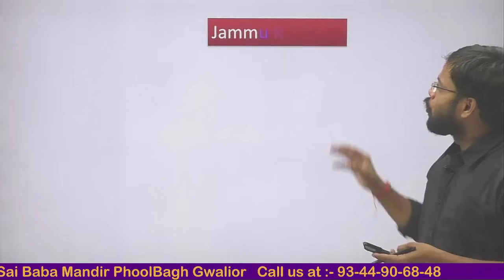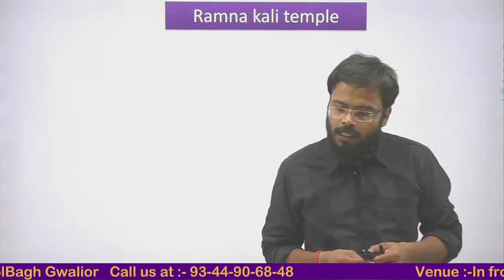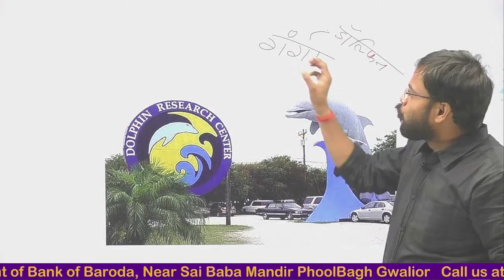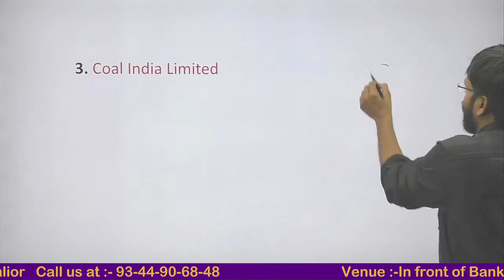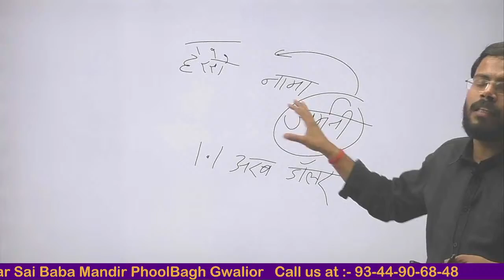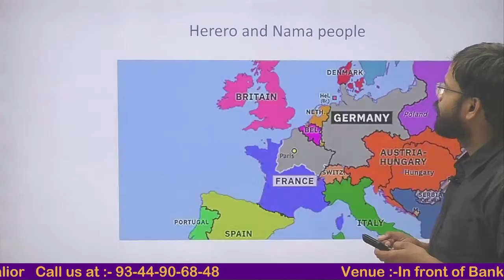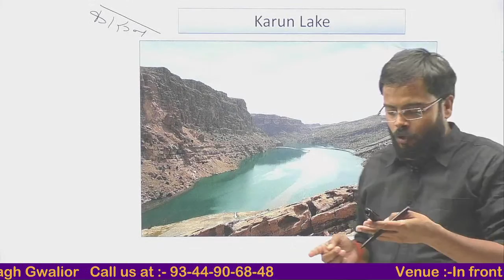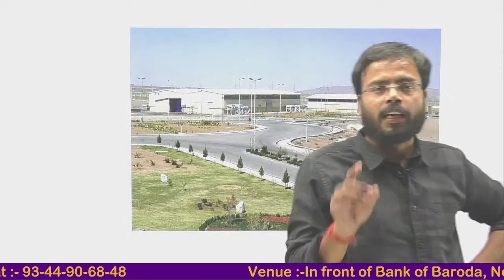Current Affairs || 2021-2022 के चर्चित स्थल Part-2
Current Affairs ||  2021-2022 के चर्चित स्थल Part-2 By Dr. Kuldeep Sarkar

In this session, Instructor Kuldeep Sir  will discuss the Current Affairs || Current Affairs ||  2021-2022 के चर्चित स्थल Part-2 one of the most important topics for MPPSC,  EXAMS.

Dr. Kuldeep Sarkar is one of the top educators for UPSC & MPPSC with over 8+ years of teaching experience.